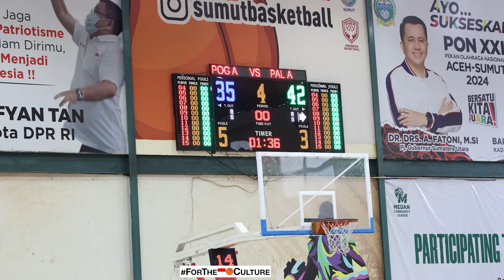WOW Ada 40-50 Komunitas Basket di Medan 😱 I Ada Yang Namaya Jordan dan Mainnya PALING JAGO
Hari kedua dari Medan Community League 2024 dimana gue dapat kesempatan untuk ngobrok dengan founder MCL yaitu Kok Lie dan juga menonton tim komunitas Royal yang ada duo Jordan di timnya.

Terima kasih sekali lagi kepada MCL yang sudah mengundang gue ke Medan. Semoga next year bisa kembali lagi.

Ayo guys support channel ini agar bisa terus meliput basket Indonesia dengan mendaftarkan diri kalian menjadi member.

Setelah menjadi member pastikan kalian masuk ke our exclusive Discord Server kita untuk mendapatkan semua berita basket terkini. Ini adalah link tutorial untuk masuk ke discord Time Out Gang